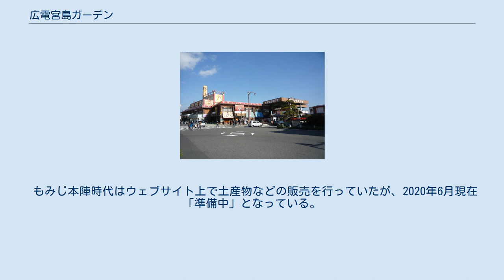広電宮島ガーデン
株式会社広電宮島ガーデン（ひろでんみやじまガーデン）は、広島県広島市に本社を置き、同県廿日市市と山口県下松市で物品販売・飲食業を営む会社である。
広島電鉄の完全子会社。
 広島県廿日市市の広電宮島口駅隣接地にある。
 1966年4月開業。
開業当初は会社名と同じ広電宮島ガーデンを名乗り、高さ60mの宮島タワーを併設していた。
タワーは1997年に解体され、その後2002年にもみじ本陣としてリニューアルされた。
3階建3200平方メートルの建物に、閉店時点では、テナント7店舗と直営のレストラン・物販店が入居していた。
また、広島電鉄から定期券販売業務を受託していた。
 「厳島港宮島口地区港湾整備事業」により現在地への移転が決定し、2019年12月に閉店した。
跡地には広電宮島口駅が移設される予定である。
 「厳島港宮島口地区港湾整備事業」により、フェリー乗り場北側に横並びとなる位置に2020年4月2日に開業した。
2階建1600平方メートルの建物に、土産物屋・飲食店など16店舗が入る。
 広島電鉄の定期券販売については引き継がず、広電宮島口駅で実施している。
 山陽自動車道宮島サービスエリア（広島県廿日市市）下りと下松サービスエリア（山口県下松市）下りの運営を行っている。
 もみじ本陣時代はウェブサイト上で土産物などの販売を行っていたが、2020年6月現在「準備中」となっている。